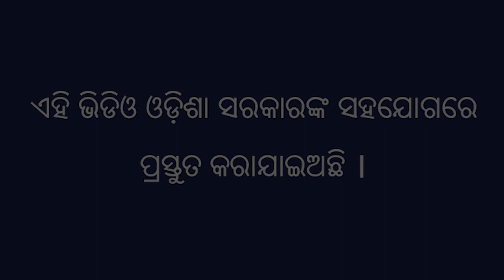ଜୈବିକ ଖତ ଓ ଏହାର ବ୍ୟବହାର